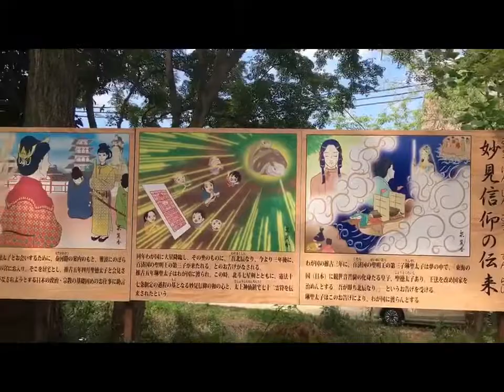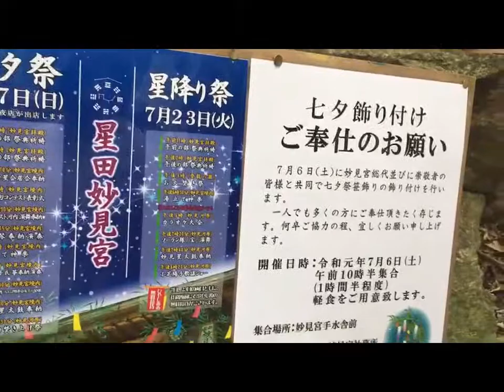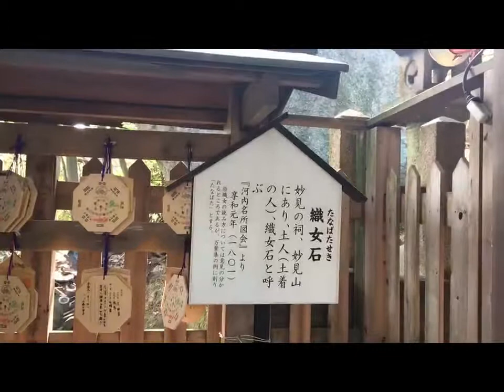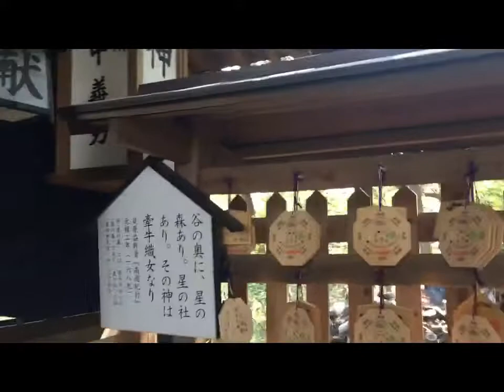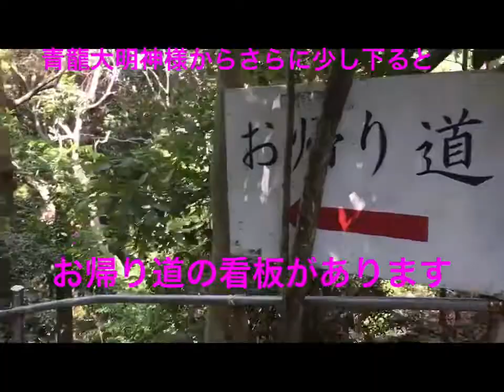スピ姉妹☆七夕で有名な！交野市の星田妙見宮へ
スピ姉妹☆神社仏閣巡り！今回は七夕伝説や☆映画「君の名は」でも有名になったパワースポット交野市の星田妙見宮へ行って参りました♡
行くたびに涼やかな風を感じさせてくださる龍神様に今日もお会いしに！
全国の方から愛されてる星田妙見宮の神様に逢いにぜひ足を運んでみてくださいね♡